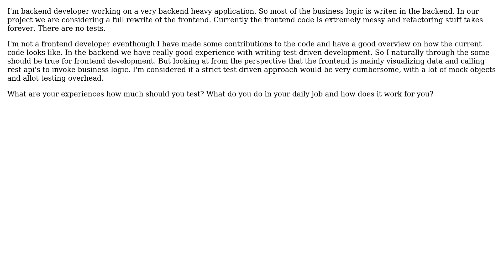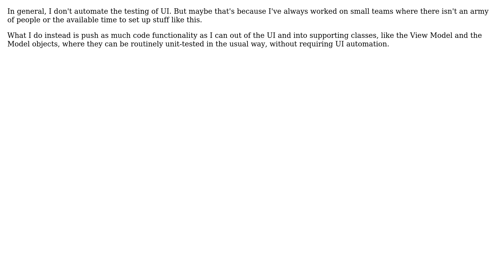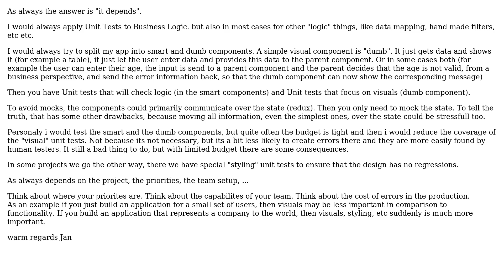How much should a react frontend application be automated tested? (2 Solutions!!)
How much should a react frontend application be automated tested?

With thanks & praise to God, and with thanks to the many people who have made this project possible! | Content (except music & images) licensed under CC BY-SA | Music | Images & others | With thanks to user Robert Harvey user Peter Molgaard Pallesen user JanRecker and the Stack Exchange Network Trademarks are property of their respective owners. You are responsible for your own actions.